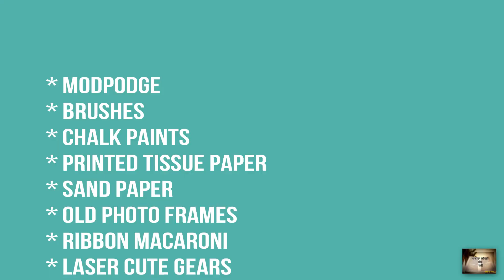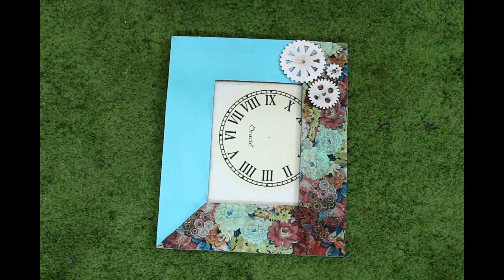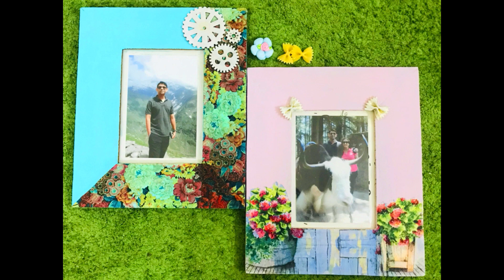फोटो फ्रेम upcycle। डेकॉर आइडियाज। DIY idea/revamp old photo frame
पुरानी फोटो फ्रेम को नया लुक दे।  डेकॉर आइडियाज।  हिंदी में।

देहकोपाज़ के आसान स्टेप्स से अपनी पुरानी फोटो फ्रेम को नया लुक दे।

सामान आप निचे दिए लिंक से माँगा सकते है।

इस लिंक से आप क्राफ्ट की सारी चीज़े मंगा सकते है।

लाइक लिखे शेयर